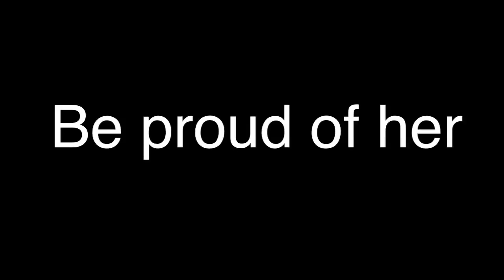Run come love you (Trailer)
A teaser from the soon to be released video from one of the heavyweight tracks of Kush I's seminal album Solid Ground.  A song that gets straight to the heart of the matter. If you're with her you best be willing to wear her proud like a tattoo and give her all her props and treat like a woman of worth. Only a man destined to live in misery would argue against that.

This song has Earl 'Chinna' Smith on guitar who played many a song for Bob Marley Peter Tosh and Bunny Wailer and many other including 'Love overdue' for Gregory Isaac.  This rub-a-dub beat has that timeless quality and air of sincerity that goes straight to your hips as the groove creeps up on you. Voiced at Aquarius studio in Half Way tree Kingston. The music has a dancehall feel that just cries out for massive speakers to do the best justice.  Typical of Kush I's music the line up of musicians reads like a musical wanted list...Prince Manning on drums, Neville Morris on bass Gappo Manning on keys and Nigel Burrell as the engineer giving it a desert dry punchy mix. LMJ harmonies are the perfect blend to Kush I's deep bouncing voice...you can feel how live this track actually is...well done again Glover Media.